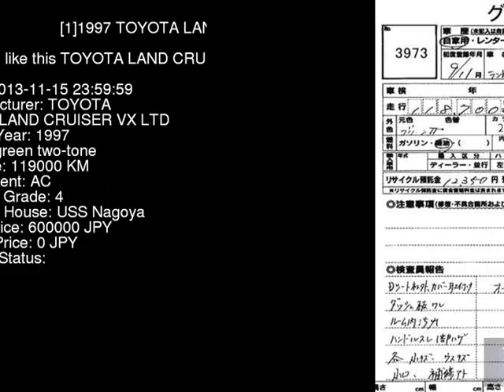1997 TOYOTA LAND CRUISER VX_LTD HDJ81V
the Authority on JDMs since 2007!  . Details on this car from auction in Japan